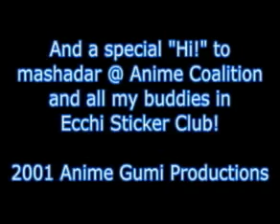AMV Samurai X - 12 Stones - Bitter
It's such a bog problem these Copyrights...well as you can see I had to audio swap "Crawling" of Linkin Park...